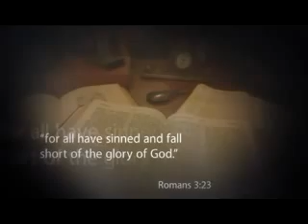Billy Graham Same Message Over The Years:The Problem Of Man Is Sin & Redemption Through Christ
In this video you have the opportunity to see Billy Graham delivering the same message over the years: The Problem Of Human Kind Is Sin & Redemption Through Christ